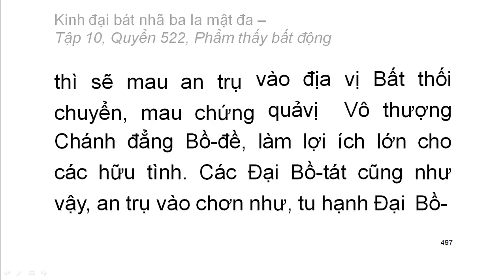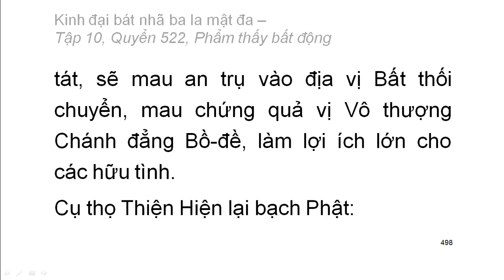600 quyển Kinh Đại Bát Nhã Ba La Mật Đa: Quyển .../600 (tiếp) (đọc lần 2) (rất hay)